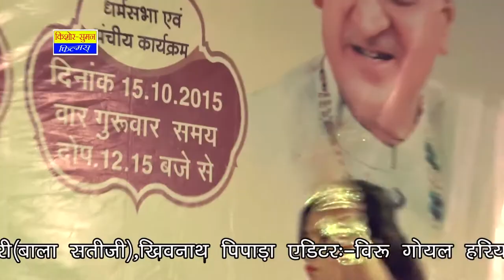में तो मनावा - Rajasthani Popular Bhajan | Durga Jasraj | Live Bhajan | RDC Rajasthani Folk Music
Song - Mein Toh Manava | में तो मनावा (Part-2)
Live Program - Ek Shaam Aai Mata Ke Naam Shamshahbaad Live
Category - Devotional
Sub Category - Aai Mata
Copyright - Kishore Suman Films & Durga Jasraj